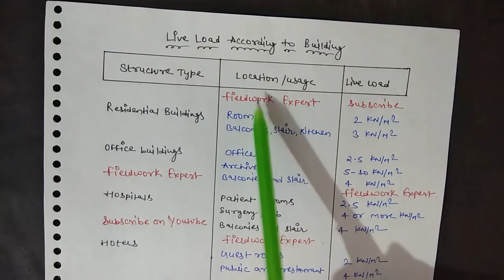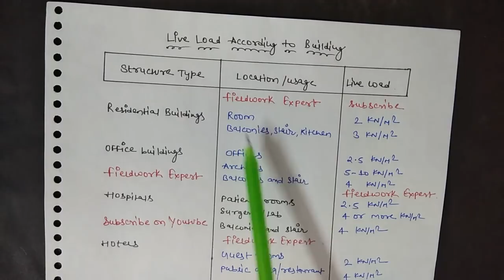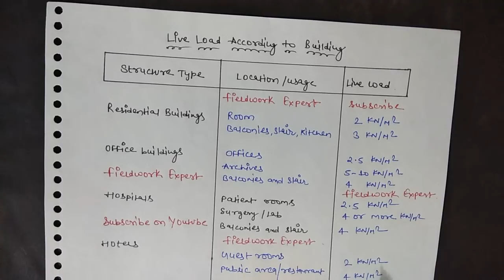Building Live Load | Structure Design load | BBS | RCC Calculation | Concrete Design